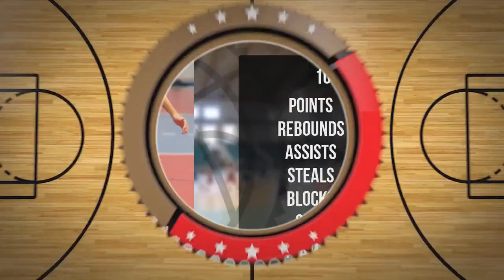Jan Gonsior Player Mixtape DC106R Brodnica 2024